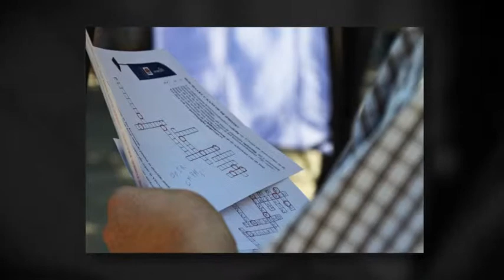ERA Immo Toye tijdens de Jaarmarkt van Grimbergen 2011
Tijdens de Jaarmarkt van Grimbergen kregen de bezoekers aan de stand van ERA Immo Toye de kans om een iPhone te winnen.

Winnaar was degene die het kruiswoordraadsel volledig en correct invulde, de juiste oplossing noteerde en het getal van de schiftingsvraag -- "Hoeveel bedraagt het totaal van de verkochte woningen, gronden & nieuwbouwappartementen + de verhuurde appartementen sinds de opening van het kantoor in Grimbergen in 1990?" (antwoord: 4871) - het dichtst benaderde.

Willem Beets uit Meise werd zo de eigenaar van een nieuwe iPhone!